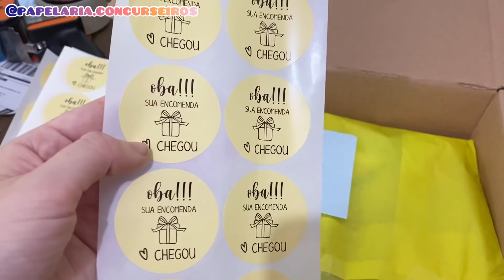SEPARANDO PEDIDOS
Cupom: BRINDECANETA